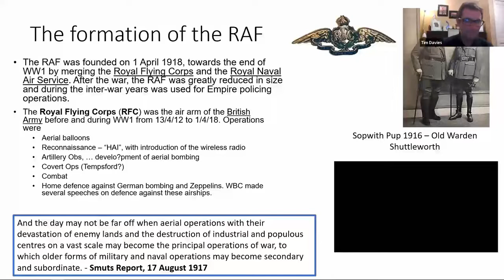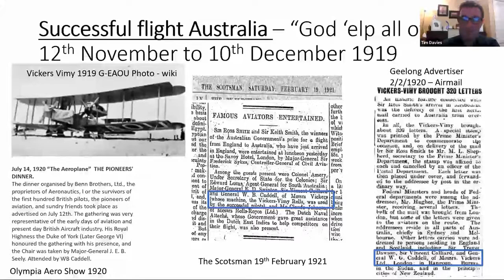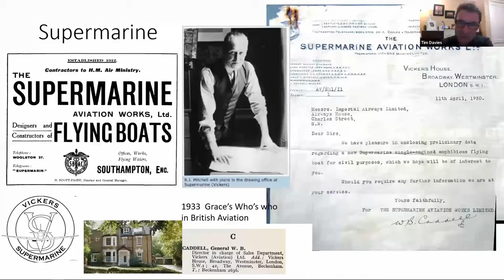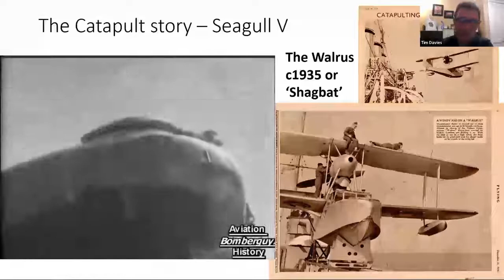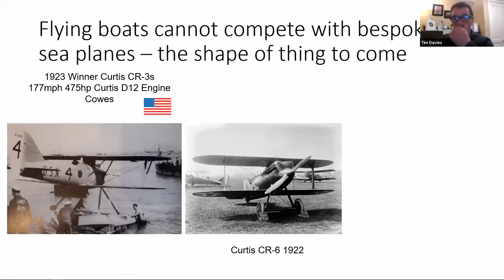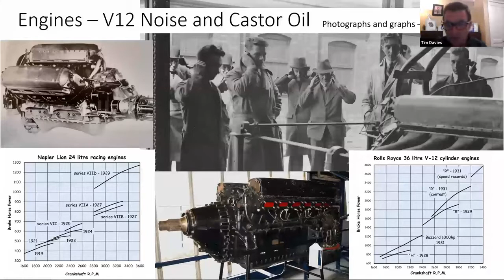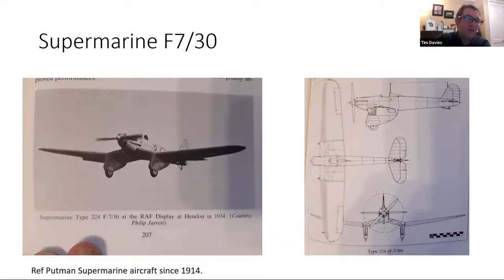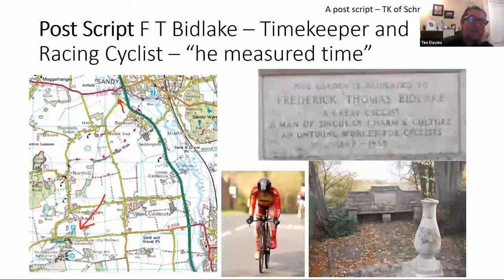From RFC to Schneider Tim Davies - Part 2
The bulk of the presentation